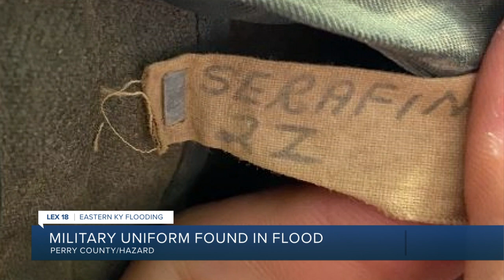Military uniform found in flood